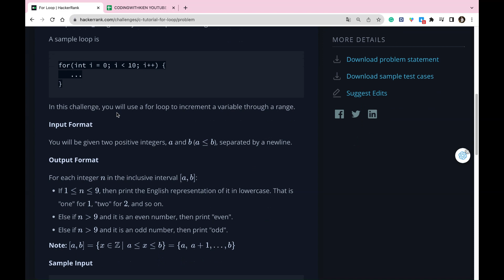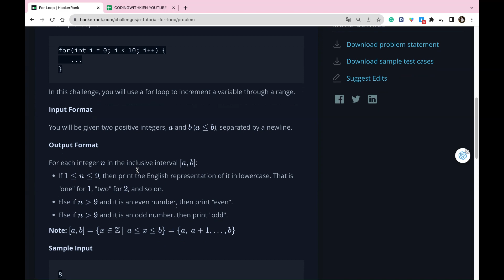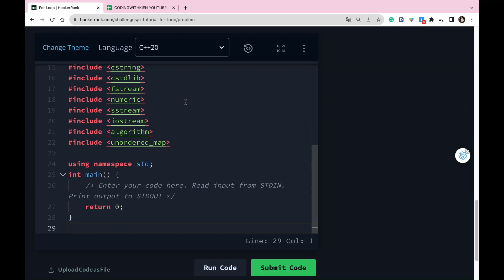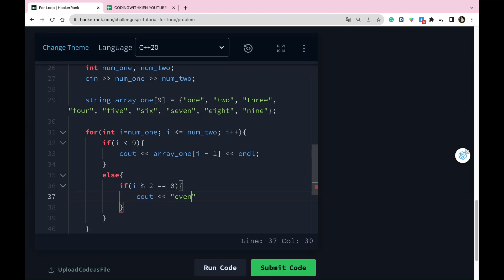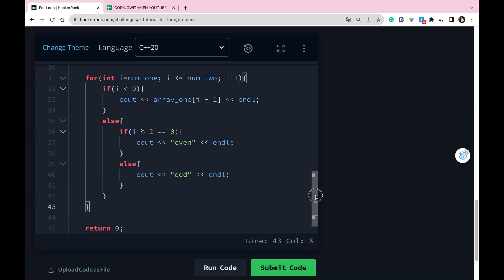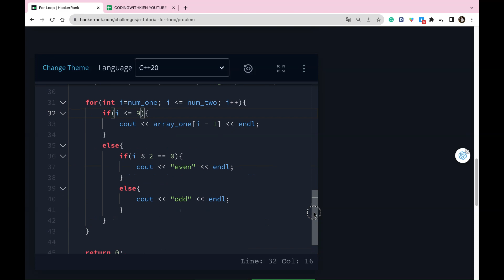For Loop with C++ | HackerRank Challenge | Problem Solving | Coding With Kien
Welcome to the Coding With Kien channel! In this video, we dive into the fascinating world of For Loop challenges related to this topic. If you're looking to enhance your programming skills, master list manipulation, and sharpen your problem-solving abilities, you're in the right place!

Let's embark on this coding journey together and conquer HackerRank challenges like a pro!